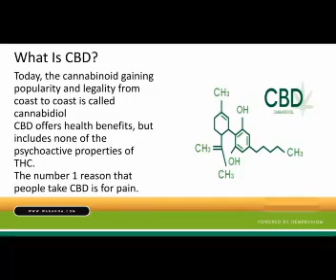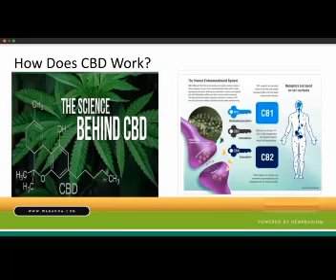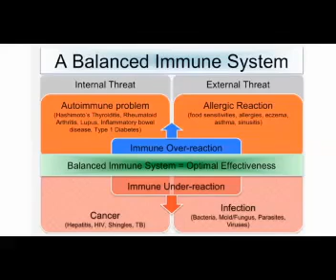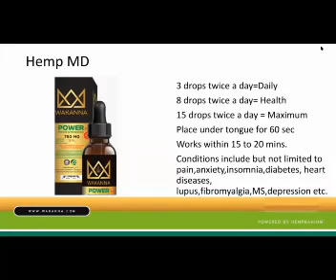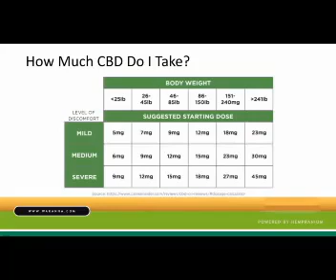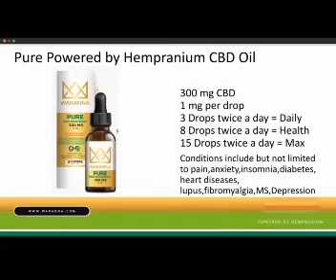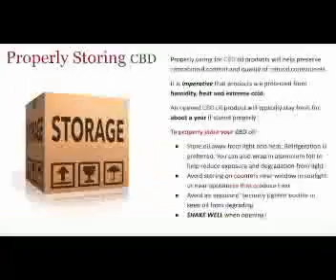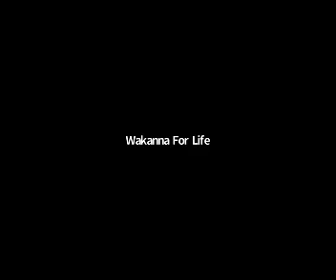CBD & The Immune System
Dr. Rita, Chief Medical Officer, discusses the benefits of CBD for the Immune System.